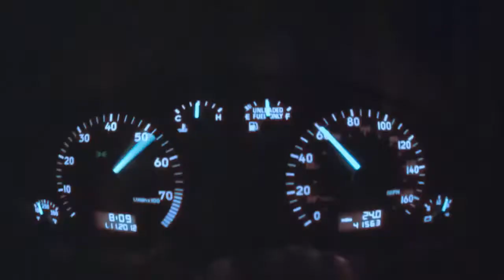Reg Bailan Las Rochas Y Las Chetas Nene Malo Intro Pepa